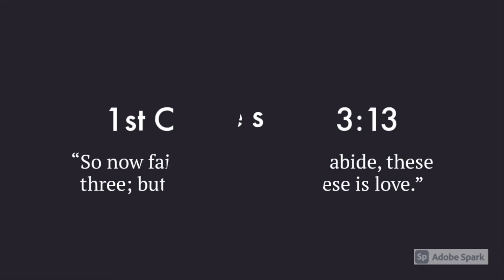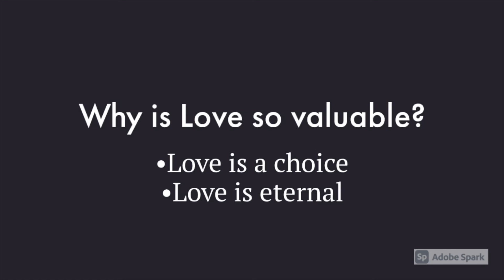Youth Scripture of the Day - April 9, 2021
I Corinthians 13:13 (ESV)